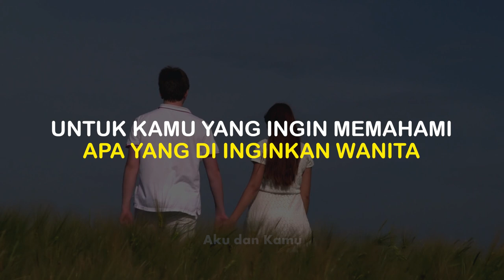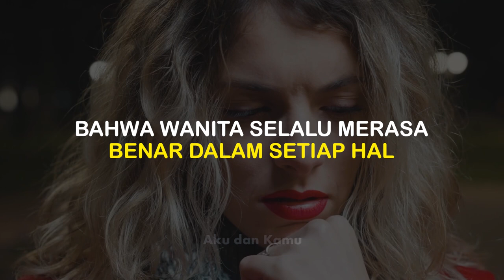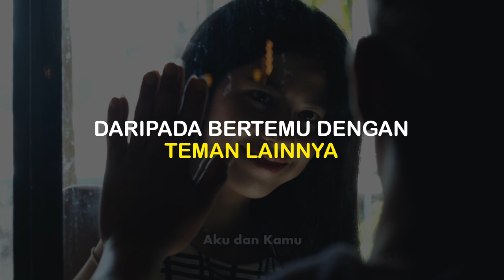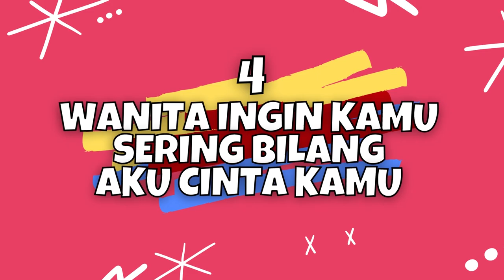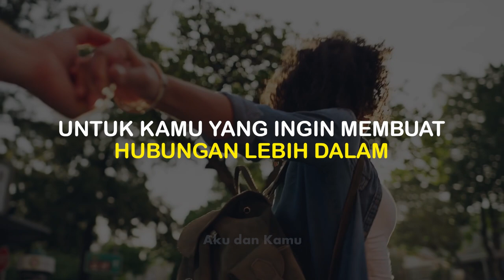5 FAKTA TENTANG WANITA | AKU DAN KAMU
5 Fakta Tentang Wanita.

Membahas tentang fakta wanita, tidak terlepas dari sifat, karakter dan psikologi tentang wanita. Beberapa fakta tentang wanita yang mungkin kamu belum pernah menyadarinya, sebaiknya kamu menyimak video pembahasan kali ini. Walaupun tidak sampai dengan 100 fakta tentang wanita, namun fakta tentang perasaan wanita bisa menjadi fakta lucu tentang wanita yang dikaitkan dengan fakta psikologi tentang wanita. Dalam materi yang disajikan, tidak terlepas dari 5 fakta tentang Perempuan,20 fakta tentang wanita,10 fakta tentang wanita bikin baper dan fakta tentang wanita yang harus diketahui pria.